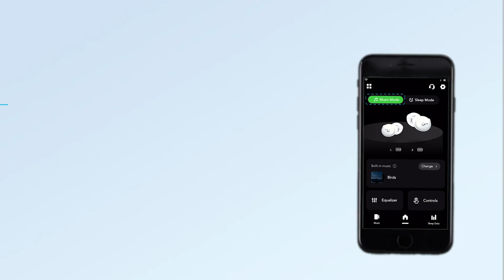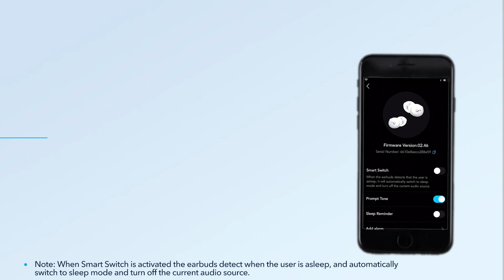How to use Sleep A10 features on the soundcore app | soundcore Support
Use the soundcore app to use Sleep A10 features for better sleep.

This video walks you through the features in the app and how to use them.